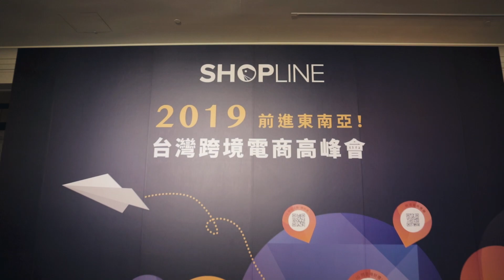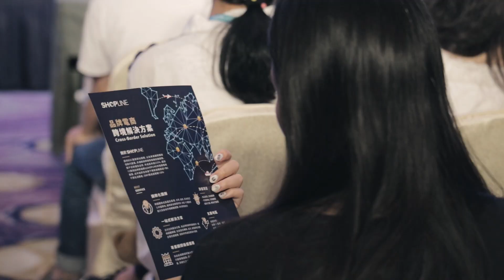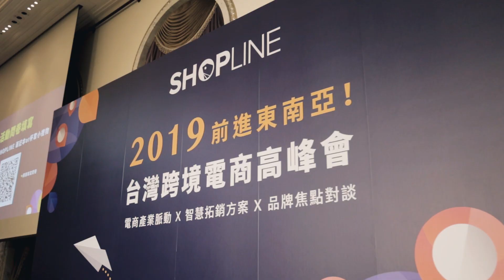2019 前進東南亞！SHOPLINE 台灣跨境電商高峰會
SHOPLINE 台灣跨境電商高峰會，深談東南亞地區的優勢、機遇及挑戰，頗析品牌電商該如何邁開跨境的腳步，將業務範疇擴大到東南亞等海外市場，以更具效率的方式創造最大獲利！

期望以台灣為起點，偕同產業夥伴一同聚焦於「跨境」議題，積極為品牌電商業界建構完整的資源生態系統，創造共好時局、引領下一波風口！